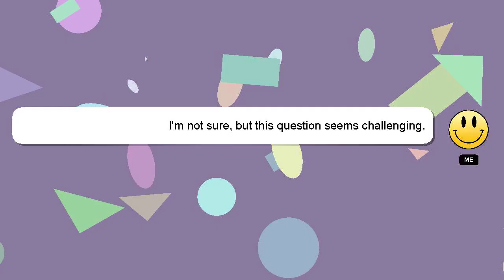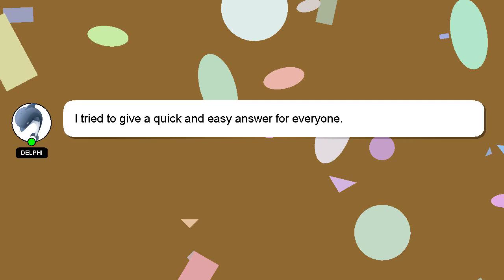How to inform leave to manager in whatsapp?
A short overview of who I am, Welcome, I'm Delphi. I help you answer your questions. - How to inform leave to manager in whatsapp?

Don't hesitate to leave a comment or start a chat if you have a more specific question. Your answer will be acknowledged and appreciated, and I will 'heart' it as a sign of gratitude.

*2 What we are experimenting :*